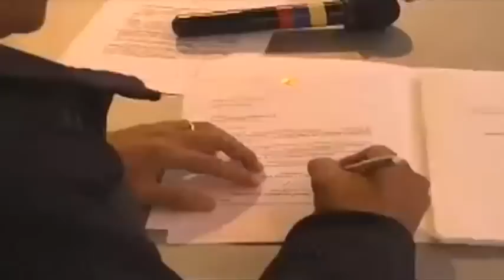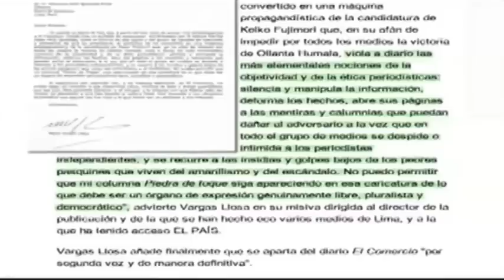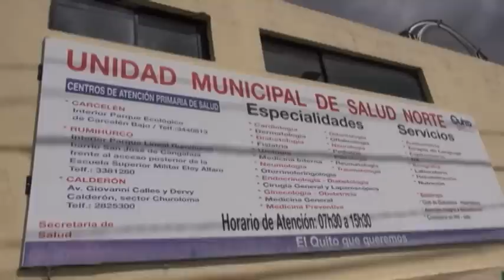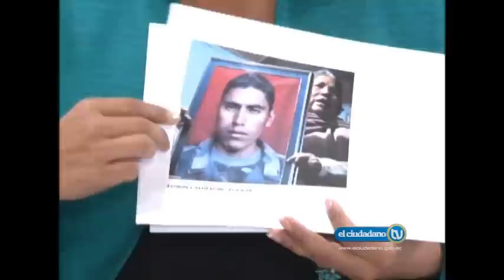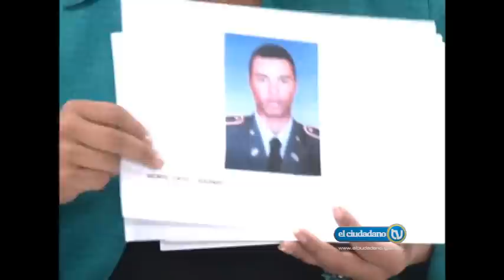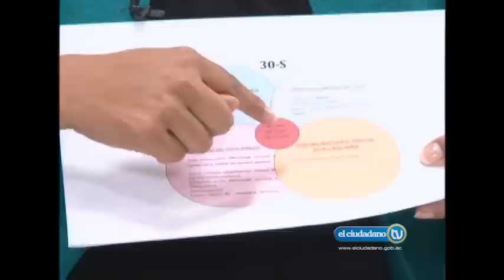El Ciudadano al día Nro 72 - 24/06/2013